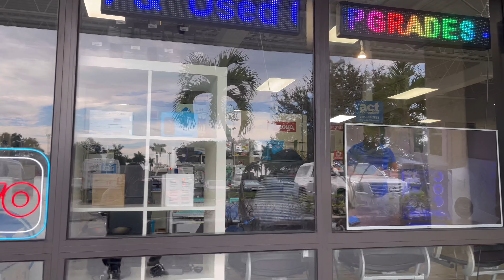Prepare For MSFS2024 With The Best PC. We Only Live Once! Live the HIGH LIFE! Microsoft Flight Sim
Best PC for Microsoft Flight Simulator 2024

Store Hours: MON-FRI 9:30 to 6PM

PC SPECS:
▪️AMD RYZEN 7 7800 X3D 4.2GHZ 8-
      CORE CPU
▪️PHANTEKS GLACIER CPU LIQUID
      COOLER
▪️GIGABYTE B650E AORUS ELITE ICE
      MOTHERBOARD
▪️MSI RTX 4080 SUPER 16 GB GPU
▪️64GB RAM G.SKILL DDR5-5600
     MEMORY
▪️2TB M.2 CRUCIAL T700 STORAGE
▪️LIAN LI 011 VISION CASE WHITE
▪️850W MSI MAG GOLD POWER SUPPLY
▪️PHANTEKS D30-120MM FAN 6X